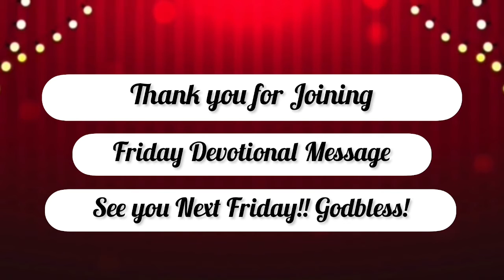His will, not our will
Theme: Freedom from comfort zone Keyverse: 2 THESSALONIANS 3:9-13
Subtopic: His Will, not our will Luke 12:16-21